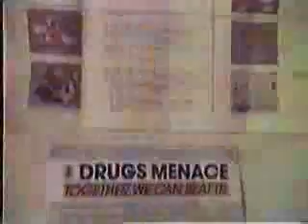Bad Habits Outtakes 4 1987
Outtakes from the files